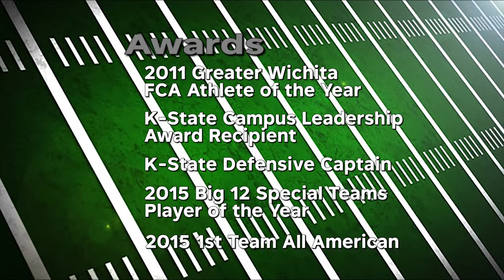Morgan Burns Video Final